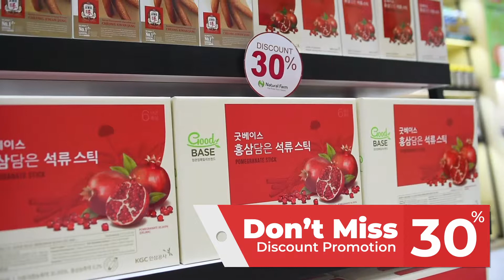[GoodBase] DISKON 30% Pomegranate di Natural Farm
Hi, Sobat sehat!!!

Sudah tahu belum kalau Goodbase tersedia juga di Natural Farm?

Bagi kalian yang ingin membeli Goodbase secara langsung yuk segara kunjungi Naturan Farm karena sedang ada promo menarik diskon 30%

Jangan sampai kehabisan yaaaaaa. !